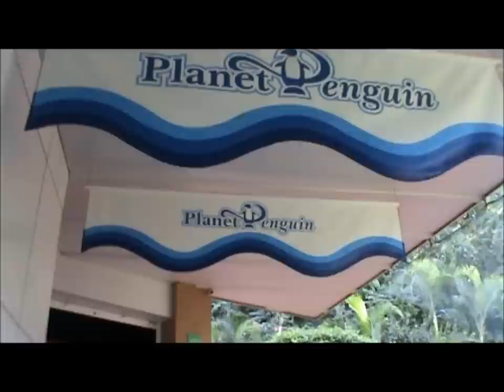9 October 2011 - VB210 - Puerto De La Cruz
Video Blog 210 - Here is a look around Puerto De La Cruz which is located in the North of Tenerfie